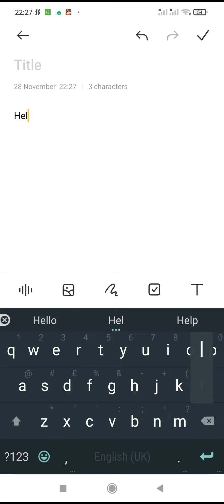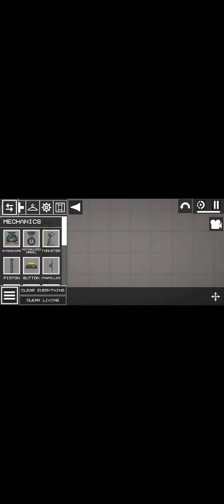I have old melon playground!!!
my phone got fixed yay